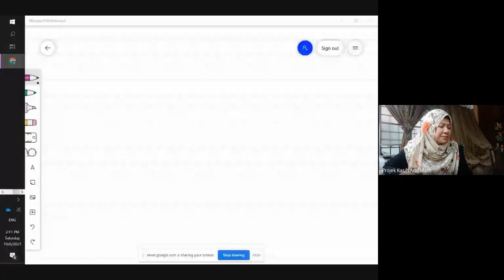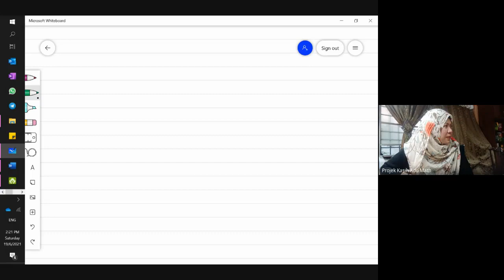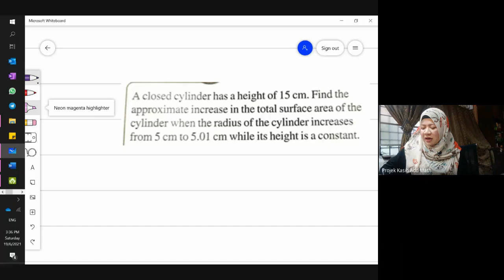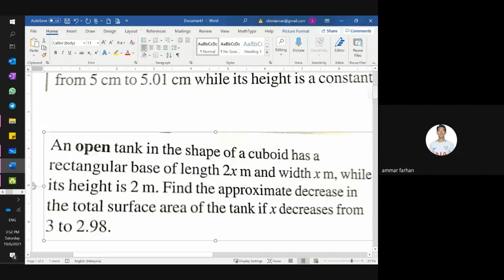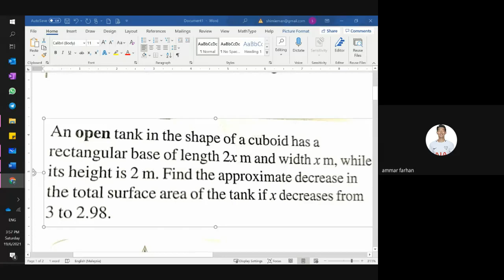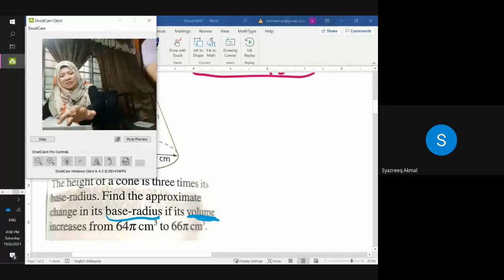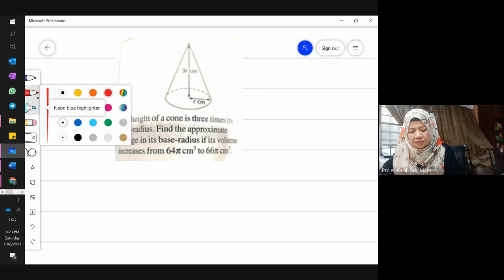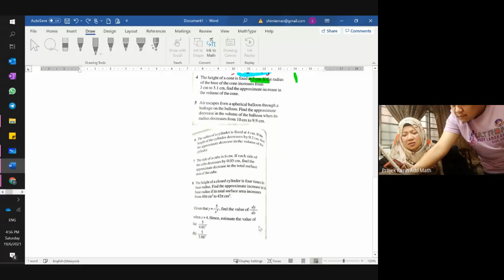Record : Budak Boy A+ : Add Math by Dr Shimie 19 Jun 2021 @ 2pm - 5pm (Differentiation)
Video ini direkod semasa sesi pagi bengkel Add Math bersama RMC Boys melalui program Budak Boy A+ anjuran PIBG MTD. topik (Differentiation)